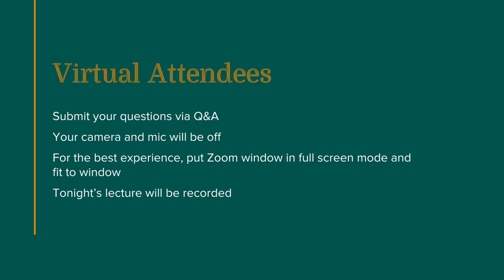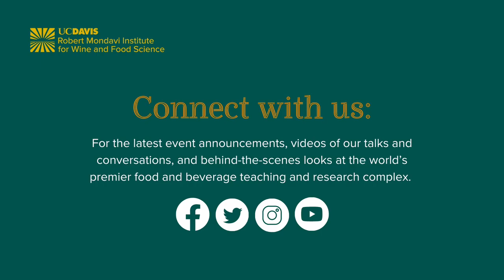Forum: Learning from Goats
On November 10, 2022,  Kristy Portillo, Ben Rupchis, and UC Davis alumna Erika McKenzie-Chapter of Pennyroyal Farm, shared the unique student learning opportunities, innovative husbandry research, and delicious cheese being made at the Goat Barn. The UC Davis Goat Teaching & Research Facility gives students hands-on experience in goat management. With the opening of the Noel-Nordfelt Goat Dairy & Creamery, they have expanded to include every facet of the goat cheese business.